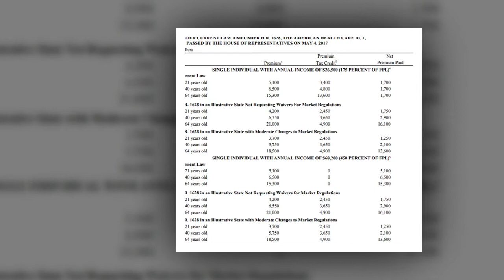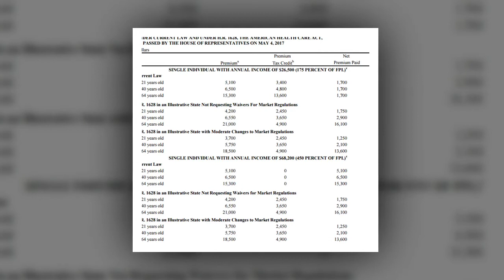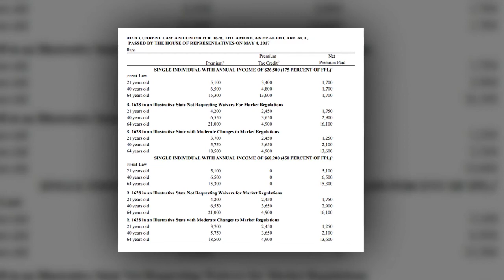1 million Ohioans to lose health coverage under Obamacare replacement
1 million Ohioans to lose health coverage under Obamacare replacement

WASHINGTON — The House Republican plan to replace Obamacare would reduce deficits by $119 billion but increase the number of Americans without health insurance by 23 million over the next decade, concluded a report released Wednesday by the nonpartisan Congressional Budget Office.

About 1 million Ohioans would lose health coverage — 700,000 from the Medicaid expansion and an estimated 293,000 now on private health-care exchanges, the office of Sen. Sherrod Brown said.

The much-anticipated analysis, completed with the Joint Committee on Taxation, also found that in states that receive a waiver from market regulations, the price for those who become ill or who have pre-existing conditions could skyrocket to the point that they would ultimately be priced out of the market.